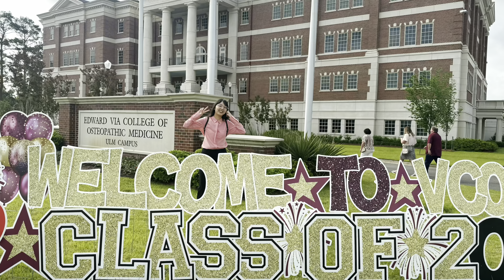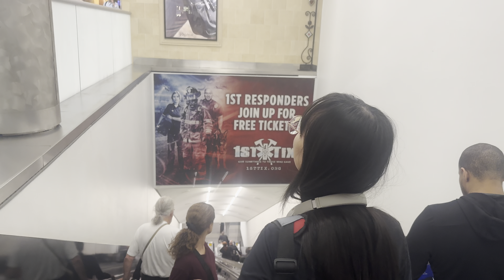Chuyến đi 2 ngày 1 đêm Tampa, Atlanta, Monroe LA. Ngày VCOM đón chào sinh viên trường y class 2028 .